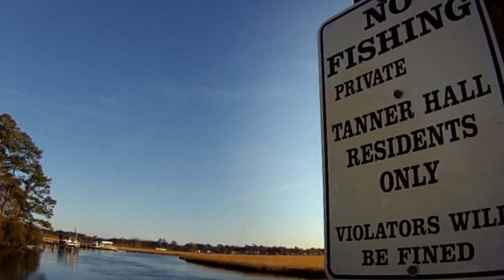Trinity Music Video